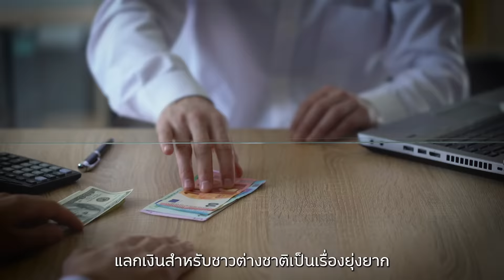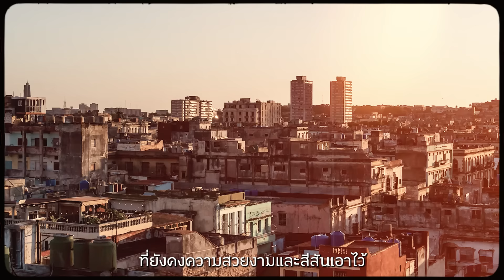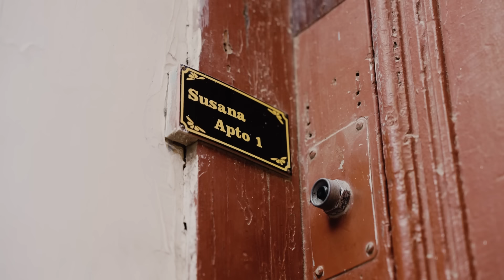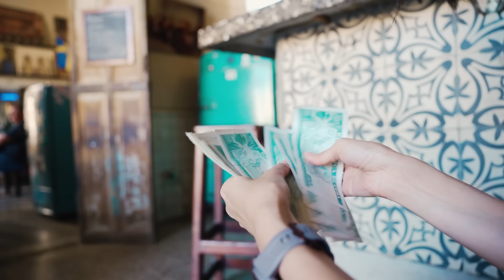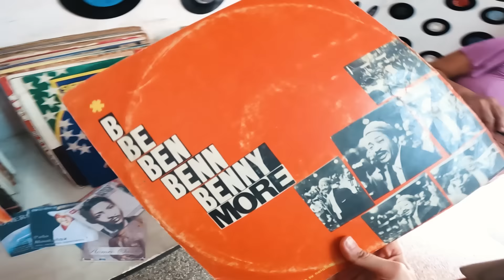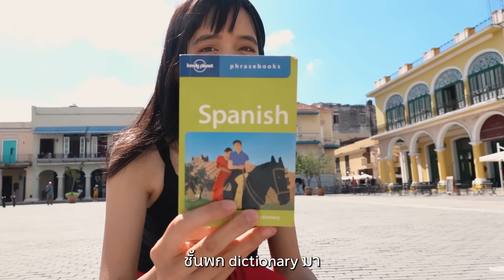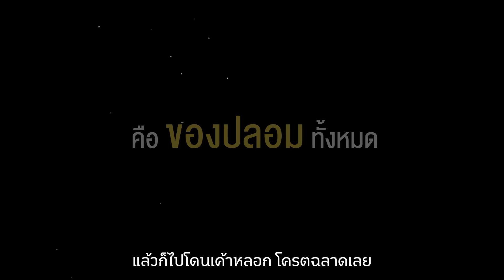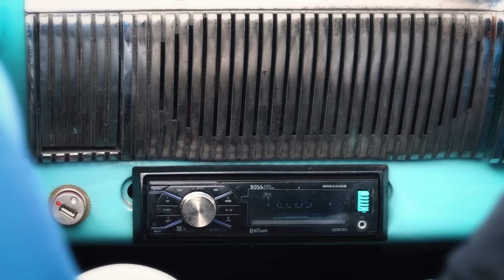24 ชั่วโมงแรกที่คิวบา | มหากาพย์เมกากลาง ep.1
"คิวบา" ประเทศที่อยู่บนเกาะที่ใหญ่ที่สุดในแทบคาริบเบียน
สีสันของตึก รถคลาสสิค ผู้คน
และ.
การโดนหลอก!
ซึ่งจะเป็นยังไง?วันนี้เราจะพาทุกคนเดินทางไปเรียนรู้ที่ประเทศนี้กัน
กับ 24 ชั่วโมงแรกของคิวบา